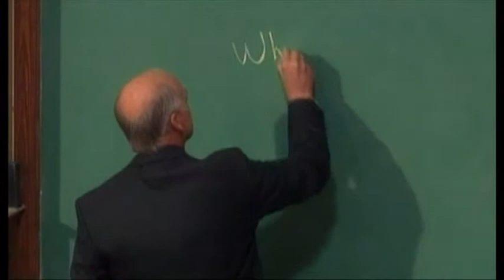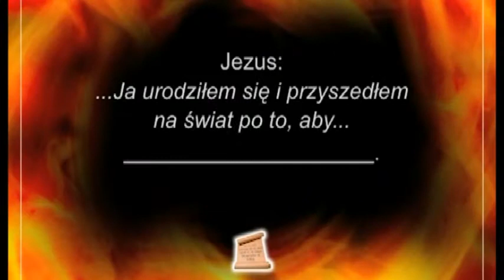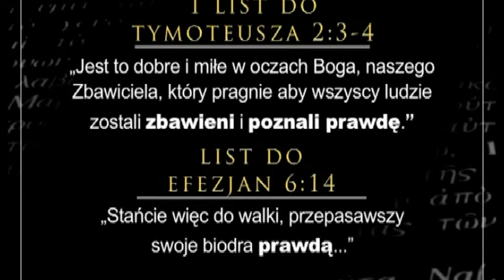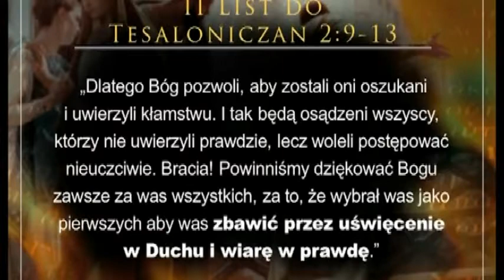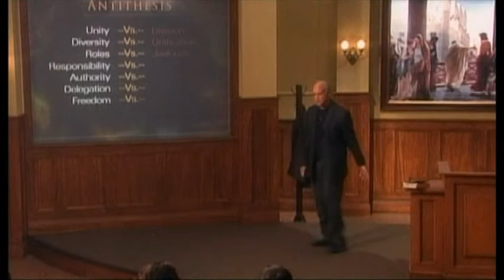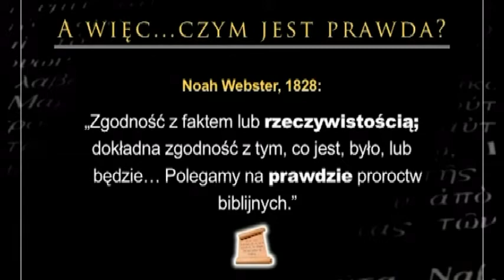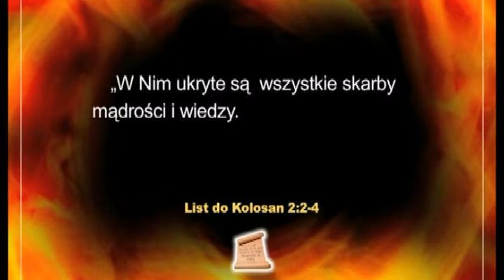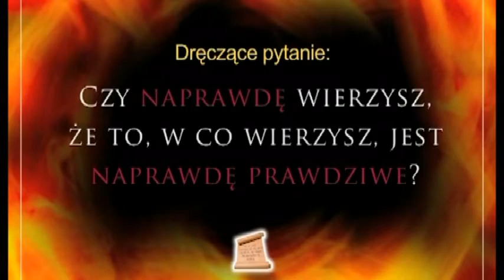czym jest prawda 3